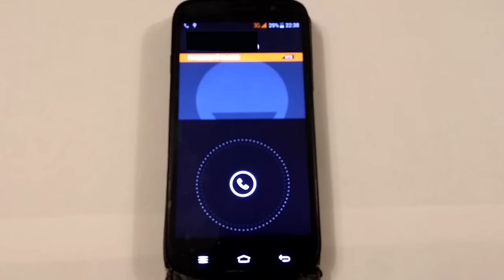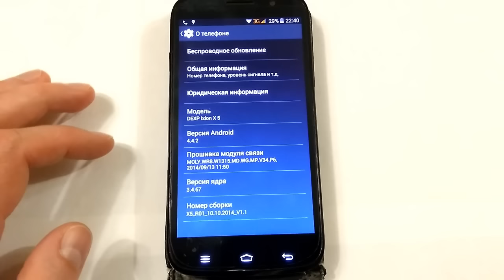Incoming call DEXP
DEXP Ixion X5 входящий звонок